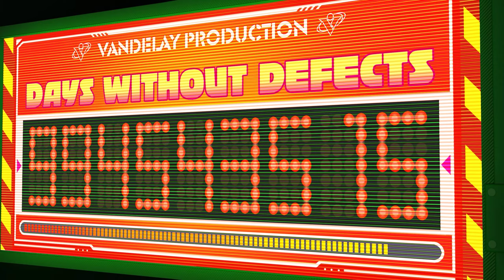Chai Meets Peppermint For The First Time - Hi-Fi Rush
Hi-Fi Rush is a rhythm-based action game developed by Tango Gameworks and published by Bethesda Softworks for the Windows and Xbox Series X/S platforms. The game follows self-proclaimed "future rock star" Chai (voiced by Robbie Daymond in English and Hiro Shimono in Japanese), whose music player is accidentally embedded in his chest during experimental cybernetic surgery, allowing him to rhythmically fight and re-perceive the world through environmental synesthesia. Labelled a "defect" and hunted by the corporation that transformed him, Chai bands together with new friends to defeat the company's executives and put a stop to their plans. Hi-Fi Rush includes licensed music from bands such as The Black Keys and Nine Inch Nails.